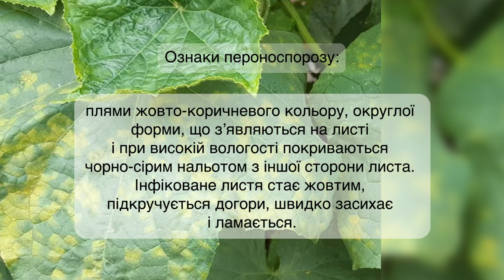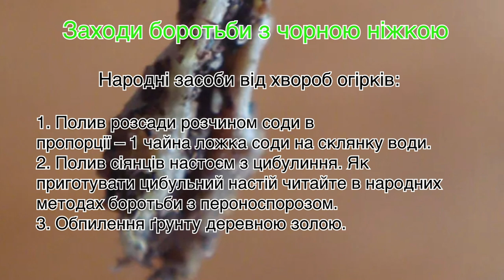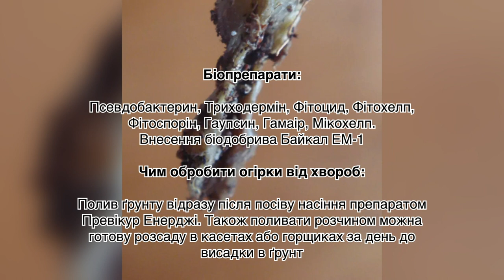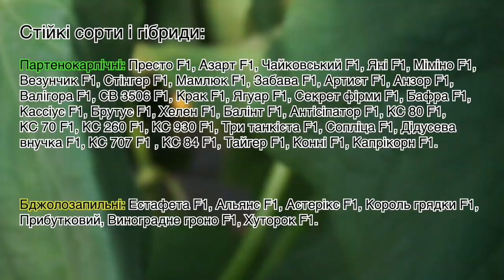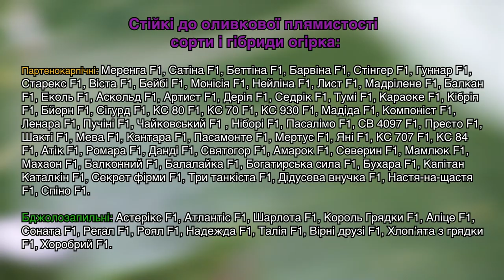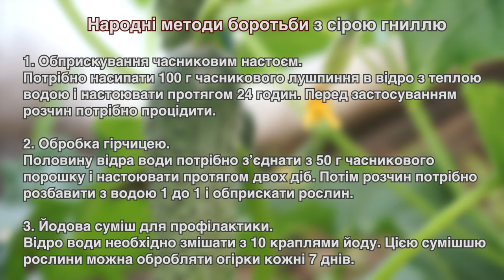Ефективні способи захисту огірків від грибкових захворювань. Чим обробити огірки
Тайм-коди:
0:38 Пероноспороз
2:07 Борошниста роса
3:27 Чорна ніжка огірка
4:04  Кореневі гнилі та в'янення
5:38 Оливкова (бура) плямистість огірка
6:57 Склеротиніоз огірка
7:44 Антракноз
8:45 Сіра гниль огірка
9:33 Аскохітоз

У цьому відео ми розглянемо найпоширеніші грибкові хвороби огірків. Навчимося розпізнавати їх симптоми, причини виникнення та методи боротьби.

У відео ви дізнаєтеся:

    Які грибкові хвороби бувають у огірків?
    Як розпізнати симптоми грибкових хвороб огірків?
    Які причини виникнення грибкових хвороб огірків?
    Які методи боротьби з грибковими хворобами огірків?

Відео буде корисним для всіх, хто вирощує огірки. Воно допоможе вам захистити ваші рослини від шкідливих грибків і отримати хороший урожай.

 огірки, грибкові хвороби, симптоми, причини, методи боротьби

А також за телефонами:
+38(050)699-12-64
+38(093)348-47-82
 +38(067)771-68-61